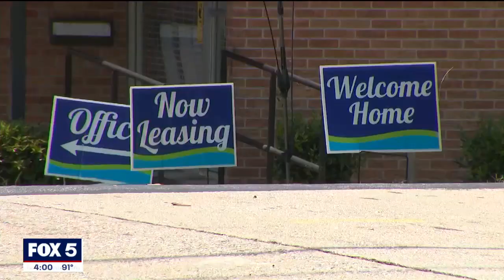'Miserable': Tenants go without AC for weeks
Residents at the Adams House Apartments off of Campbellton Road in Atlanta say they've gone weeks without air conditioning in this hot weather and have only gotten the runaround from management.